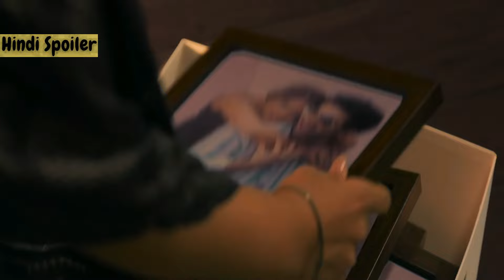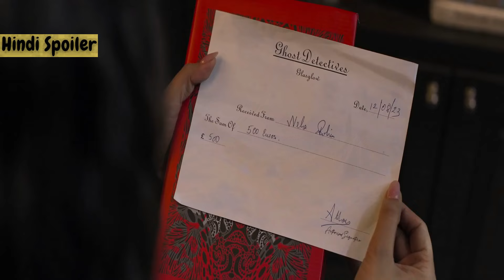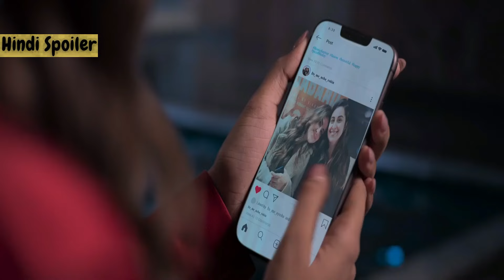New 2024 Horror Movie Bloody Ishq Story Summarized / Explained / Storyline / Plot / VoiceOver | 111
Bloody Ishq ( 2024 ) Summarized / Explain / Storyline / Plot / VoiceOver In Hindi / Urdu | Avika Gor | Vardhaan Puri | Jeniffer Piccinato | Horror |  Netflix , Disney+ Hotstar | Ending Explained | 2024 | Hindi Spoiler | 111

| This is the Hindi Explanation of ' Bloody Ishq ' Movie |

Director – Vikram Bhatt , Manish .P. Chavan

Horror Movie

Bollywood Horror Movie
New Bollywood Movie
hindi story explained
manhwa recap in hindi
hindi series explained
explained in hindi bollywood movies
anime explained in hindi story

Stree 2 | Official Trailer | Shraddha K | Rajkummar R | Pankaj T | Amar K | 15th Aug 2024

JioStudios

Phir Aayi Hasseen Dillruba | Official Trailer | Taapsee P, Vikrant M, Sunny K, Jimmy S

Netflix India

Deadpool & Wolverine | Final Hindi Trailer | In Cinemas July 26

IndiaMarvel

Bad Newz - Official Trailer | Vicky Kaushal | Triptii Dimri | Ammy Virk | Anand Tiwari | 19th July

Dharma Productions

Ulajh - Official Trailer | Janhvi K | Gulshan D | Roshan M | Sudhanshu Saria | 2nd August

Junglee Pictures

Captain America: Brave New World | Official Teaser | In Theaters February 14, 2025

Marvel Entertainment

Stree 2 Trailer REVIEW | Deeksha Sharma

Filmi Indian

Thangalaan - Trailer (Hindi) | Chiyaan Vikram | K E Gnanavelraja | Pa Ranjith | G V Prakash Kumar

Times Music

Kakuda | Official Trailer | Riteish D, Sonakshi S, Saqib S | A ZEE5 Original Film | Watch Now

Joker: Folie À Deux | Official Trailer

Asim Gets The 'Darr Ka Trailer' | Khatron Ke Khiladi

Colors TV

Hotstar Specials Life Hill Gayi 😉 | Official Trailer | Divyenndu | Kusha Kapila | Mukti Mohan

DisneyPlus Hotstar

Deadpool & Wolverine Final Trailer Breakdown

ComicVerse

Stree 2 Trailer Review | Yogi Bolta Hai

RAAYAN - Official Trailer Hindi | Dhanush | Sun Pictures | A.R. Rahman

Sun Bangla

Saripodhaa Sanivaaram - Not a Teaser | Nani | Priyanka | SJ Suryah | Vivek Athreya | DVV Danayya

DVV Entertainment

MAX (Hindi) - Official Teaser | Baadshah Kichcha Sudeep | Vijay Kartikeyaa | B Ajaneesh Loknath

Saregama Music

The Lord of the Rings: The Rings of Power – Official Hindi Trailer | Prime Video India

Mr.Bachchan Teaser | Ravi Teja | Bhagyashri | Harish Shankar | TG VishwaPrasad |People Media Factory

People Media Factory

GHUSPAITHIYA Official Trailer | Vineet Kumar | Urvashi Rautela | Akshay Oberoi | Susi G | 9th August

Tedi Medi Trailer | Neil Bhoopalam, Aadil Khan, Sana Makbul Khan|Priyanka Banerjee |Hindi Short Film

Tips Official

TRANSFORMERS ONE | Official Trailer 2- Hindi (2024 Movie) - Chris Hemsworth, Brian Tyree Henry

Paramount Pictures India

The RajaSaab Glimpse Teaser Trailer REVIEW | Suraj Kumar

Suraj Kumar

Bigg Boss se nilakne ke bad pahla video || Shivani kumari

Jaan Nisar Ep 38 - [Eng Sub] - Digitally Presented by Happilac Paints - 28th July 2024 - Har Pal Geo

RDJ Returns as Dr DOOM! - Marvel Future Plan Explained

ComicVerse

Ghum Hai Kisikey Pyaar Mein Promo: Shantanu Ne Kiya Rajat Aur Savi Ki Shaadi Ki Baat

DESIFEED Video

RDJ IS BACK IN MCU AS DOCTOR DOOM ⋮ Marvel Comic Con 2024 Announcment

PJ Explained

Marvel just announced their Future and it looks INSANE 🔥🤯 RDJ is Doctor Doom

BnfTV

Anjali ने बनाया Tapu Sena के लिए Yummy Meal | Taarak Mehta Ka Ooltah Chashmah | Bhide V/s Tapu Sena

LIV Comedy

Aaj Ki Raat | Stree 2 | Tamannaah Bhatia | Sachin-Jigar | Madhubanti | Divya | Amitabh | 15th August

Saregama Music

House of the Dragon Season 2 | Season Finale Preview | Max

KHEL KHEL MEIN: HAULI HAULI | Akshay K, Guru Randhawa, YO YO Honey Singh, Neha, Ammy, Taapsee, Vaani

T-Series

MERI BEHAN ANGREZ || PART - 2 || THE SHIVAM

आंटी आप दाढ़ी बना रही है?😜 Paresh Rawal-Bobby Deol-Rajpal Yadav जबरदस्त कॉमेडी | Chor Machaaye Shor

Haste Raho

Super Car Ki Chori || Shivam Dikro

NEW! Taarak Mehta Ka Ooltah Chashmah | Ep 4148 | 27 July 2024 | Teaser

Sony SAB

VADA PAV AUR CHAI 😍 | CARRYMINATI

VIKRANT REDDY | TOP REAL TEAM | TRT

Guardian (2024) New Released Full Hindi Dubbed Horror Movie | Hansika Motwani, Suresh Chandra Menon

EPL Season 3 | Round2Hell | R2H

Sharma ji ki Shadi || Ep1

Swagger Sharma